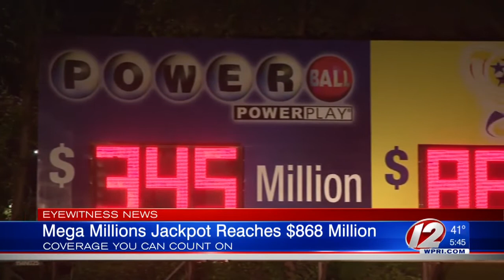Mega Millions jackpot now $868 Million, 2nd largest in U.S. history